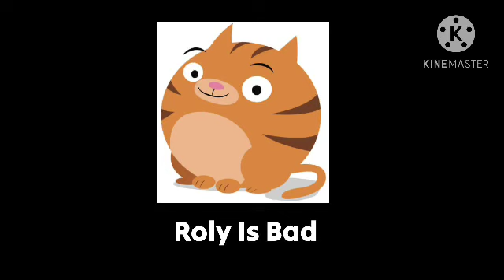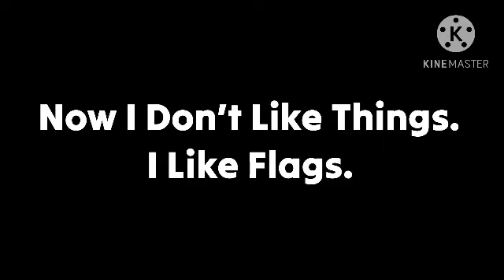Don’t Like Things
I Rant Things. Because It’s Bad And Annoying.